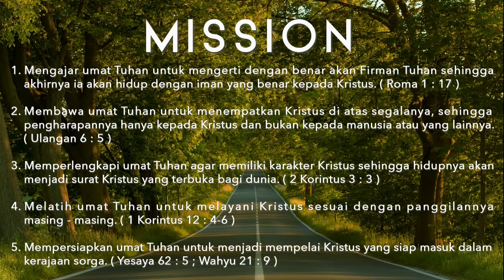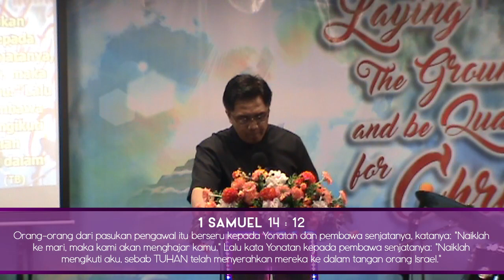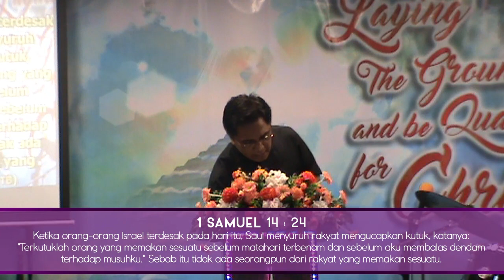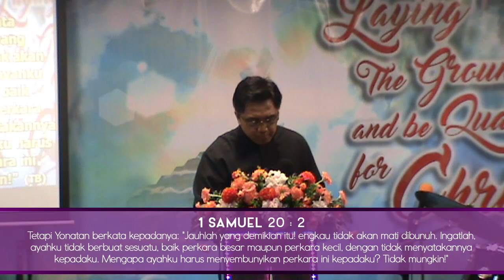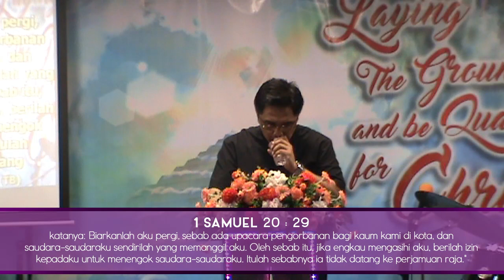Ps. Paulus Suseno Suharsana - Diantara Alfa dan Omega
Video khotbah dengan tema "Diantara Alfa dan Omega" yang disampaikan oleh Ps. Paulus Suseno Suharsana